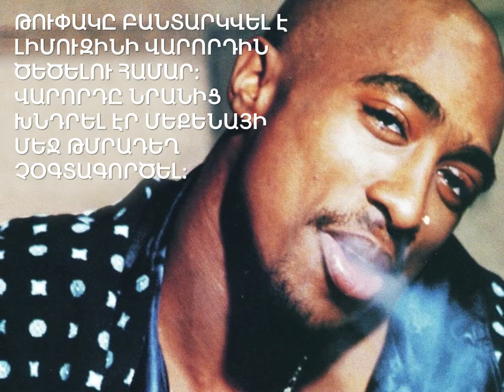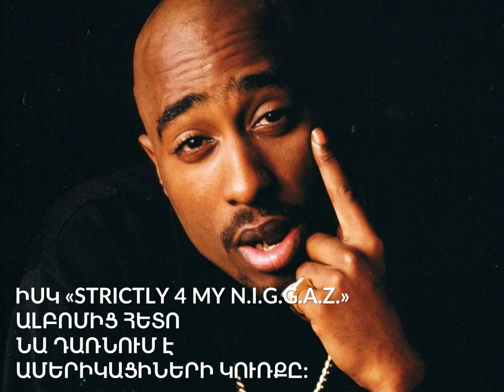2 Pac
Ռեփի արքան: